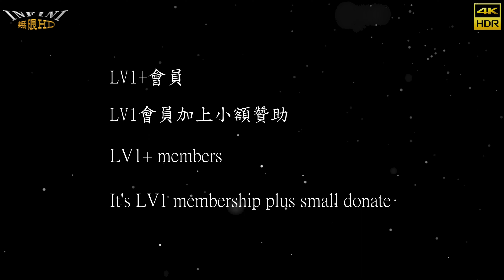【無限HD】新草衙南安宮 Hot Q Girls 10(4K HDR)